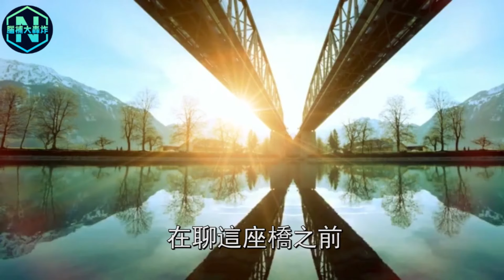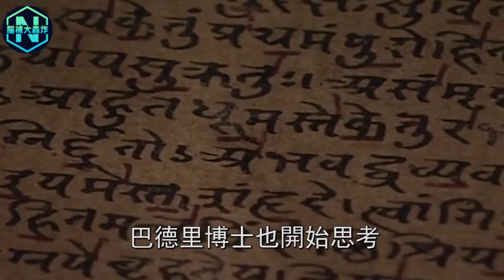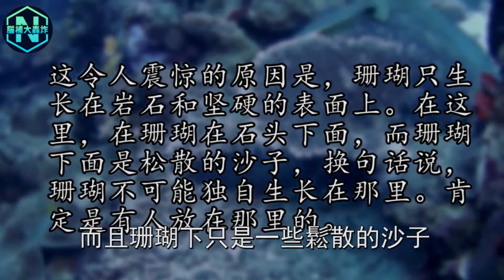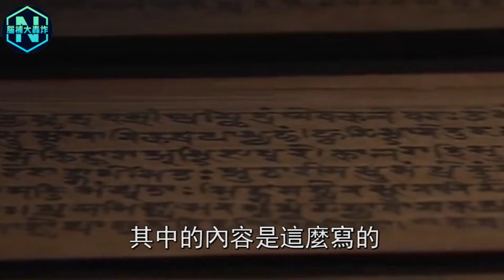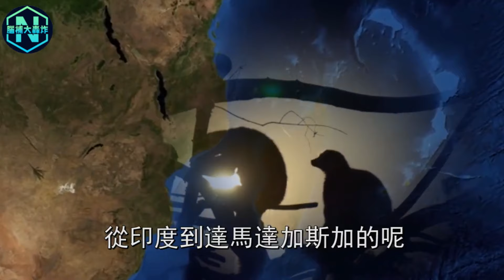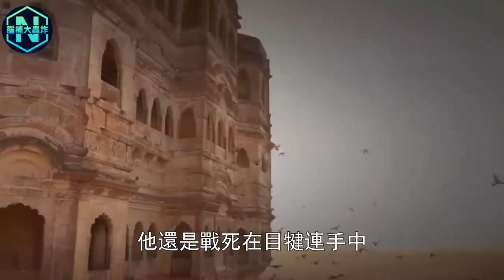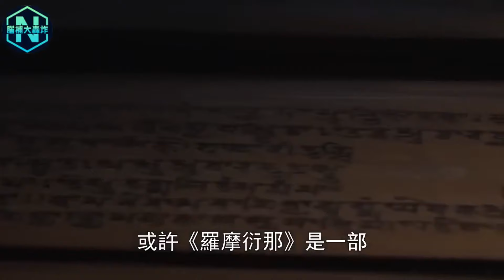震驚學界！印度神話不是虛構！海岸驚現170萬年以前大橋！印度的上古文明【阿修羅】或許是最强大的？| 腦補大轟炸